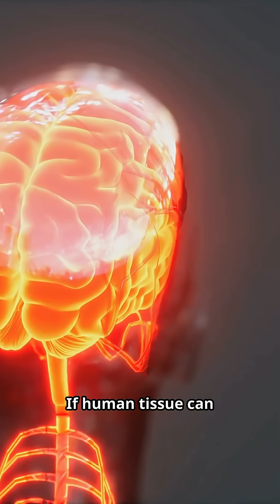The Lab That Grew Human Eyes — by Accident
Scientists once grew brain tissue that developed human eyes — and those eyes reacted to light.